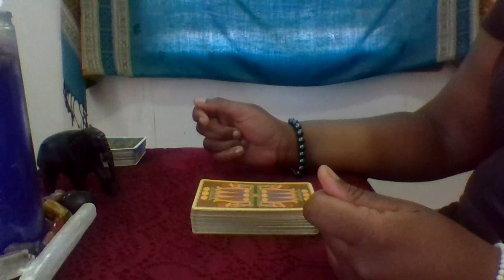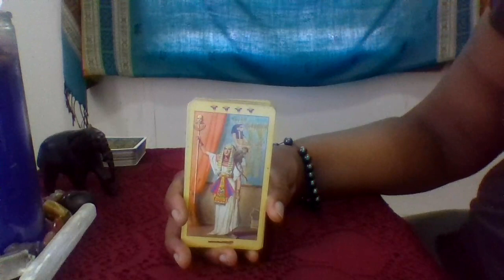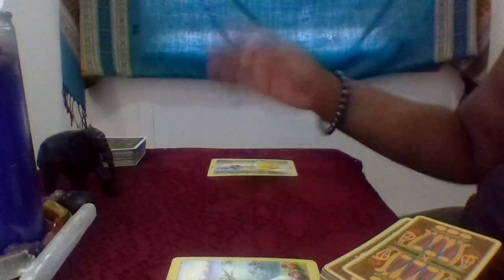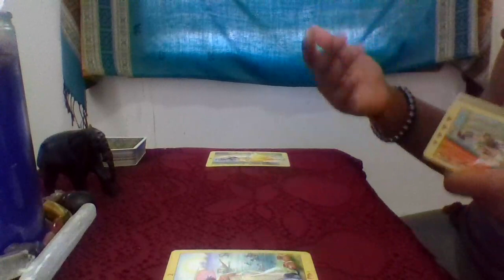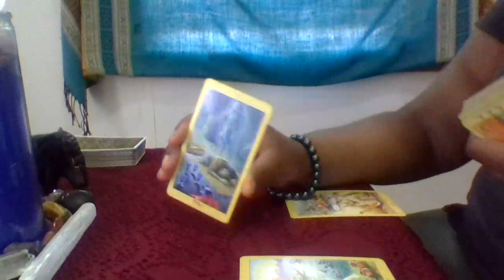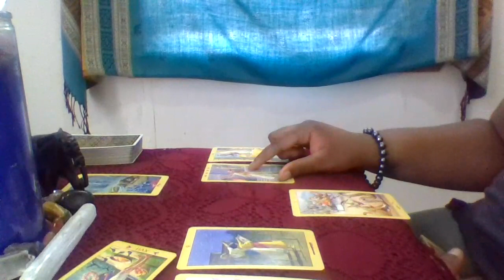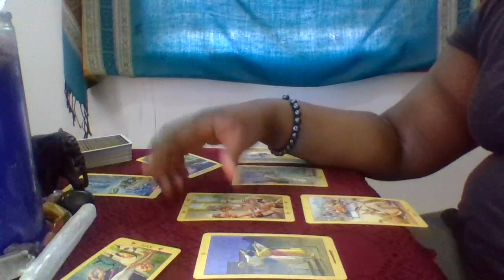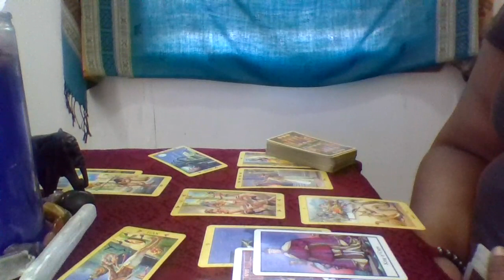(Cancer) Case Covered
Please be advised that Keys To Akasha readings are graphically channeled, detailed messages that are based soley on interpretation. I am connecting with the spirit and the energy of the case. The content of these readings may be quite sensitive to some viewers. If you have a specific case, that you would like me to cover, please send a direct message to me on youtube, instagram, facebook or email.